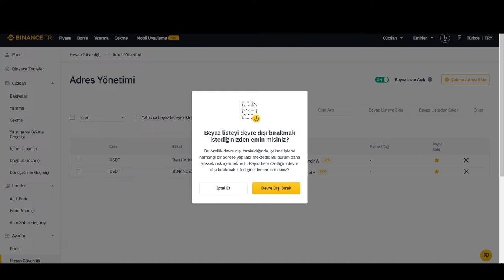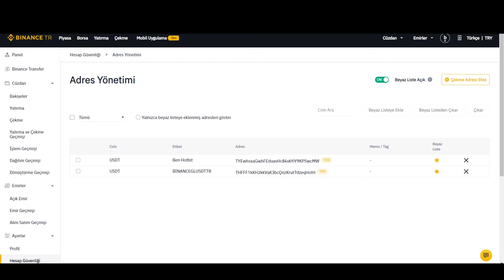Binance Beyaz Liste Nedir - Kripto Para - Binance TR Binance Global Aktarım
Motivasyon Videoları TikTok - Eğitim Videoları - Türkçe Rap